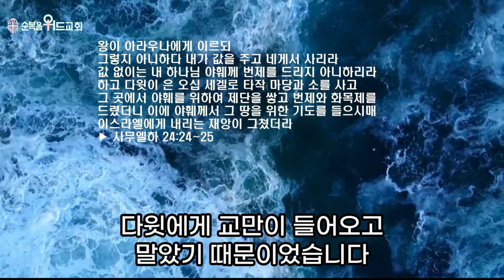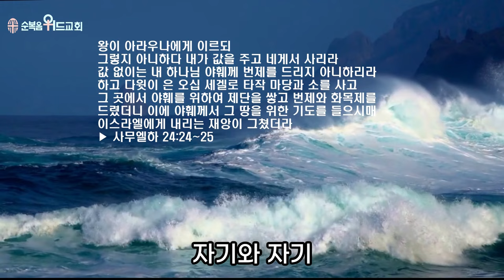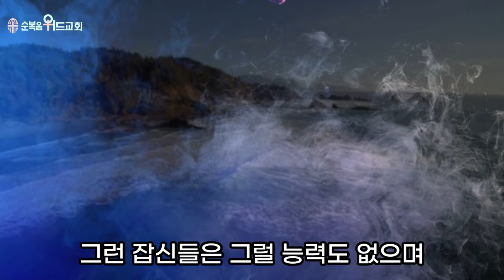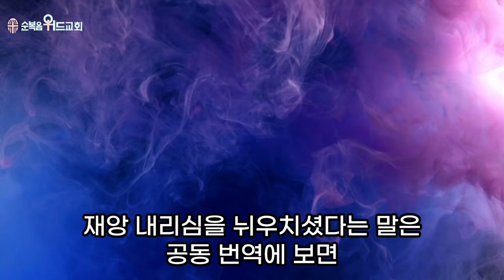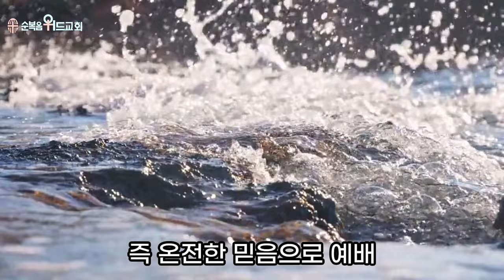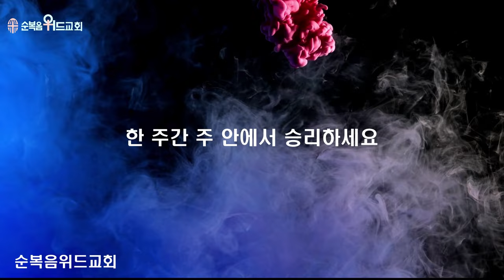순복음위드교회 2024년 4월 28일 신원기 목사의 주일예배 써머리 - 예배에 목숨걸기 ▶ 삼하 24:24~25 # 조용기목사님설교 # 순복음교회 # 이영훈목사님